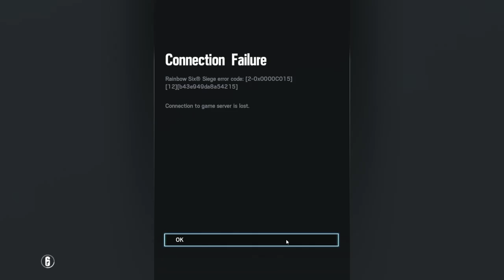R6: Siege (Casual or Causal?)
Need more practice! FEATURED PLAYERS: Blueeyeslayer TTV-Bozoryan bigfritts petscop03 petscopO3 alejandro.11214 ISRADARKER MeAir Armetius84 McGiveFenng VitriolOnToast js2108 AllUnknowing FunkyPikachu rampage_gmaesYT * * * View my game streams on Twitch at